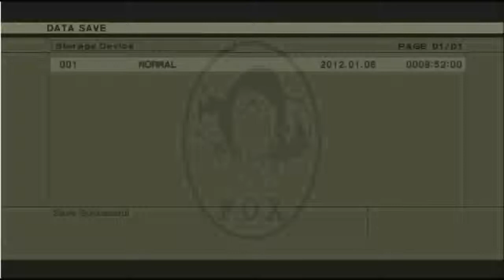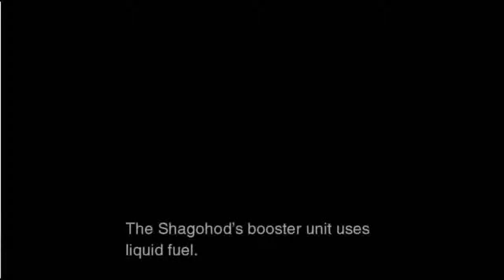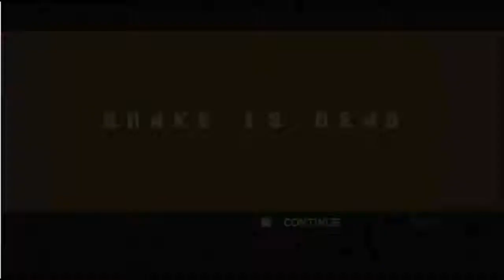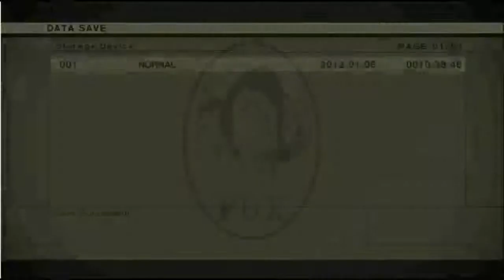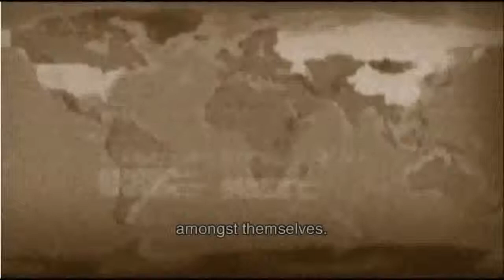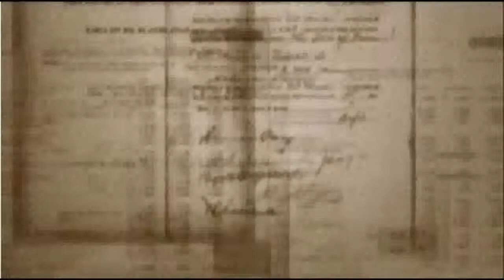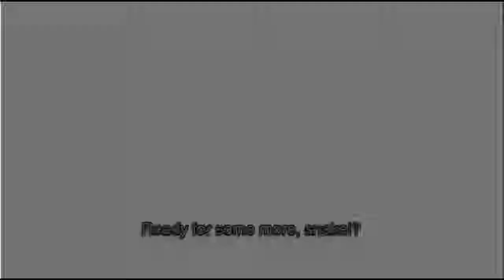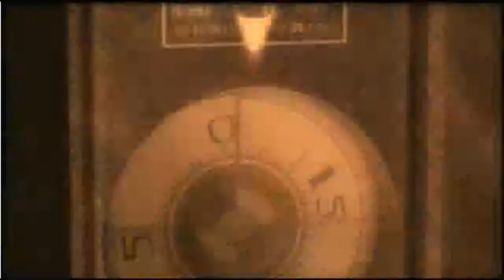Jiggy | MGS HD | MGS3 Snake Eater Pt. 7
My playthrough of MGS3 with live commentary. -- Recorded live on Twitch.tv join me!